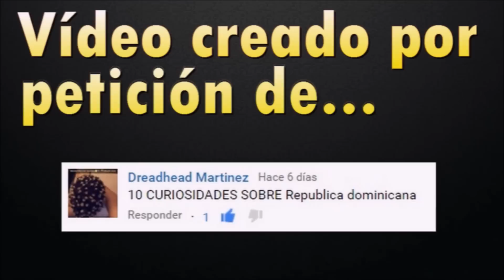10 CURIOSIDADES SOBRE REPÚBLICA DOMINICANA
Tú eliges el contenido del siguiente video.

10 CURIOSIDADES SOBRE REPÚBLICA DOMINICANA

10- Es el destino más visitado de todo el Caribe.

9- Fue uno de los primeros lugares descubiertos por Cristóbal Colón en su primer viaje a América.

8- Es la décima isla más poblada del mundo.

7- El nombre del país se debe al Santo Domingo de Guzmán, creador de la orden de los dominicos.

6- Son los creadores de los géneros musicales del merengue o la bachata.

5- La primera universidad de América fue creada el año 1538 en Santo Domingo.

4- Las playas de Punta Cana se consideran entre las mejores del mundo recibiendo millones de turistas cada año.

3- El béisbol es su deporte nacional habiendo dado a algunos de los mejores jugadores de la historia.

2- Su capital Santo Domingo fue fundada en el siglo XV y fue un modelo en el que se fijaron el resto de ciudades de América para construirse.

1- República Dominicana tiene la mayor economía de América Central y el Caribe.